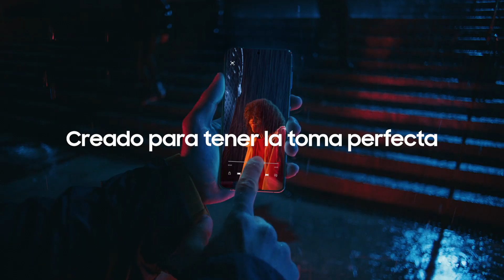Galaxy S21 Series 5G | Creado para capturar todos tus detalles